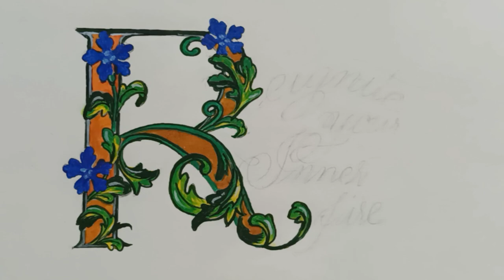Calligraphyart# Roman Letter R # using acrylic painting